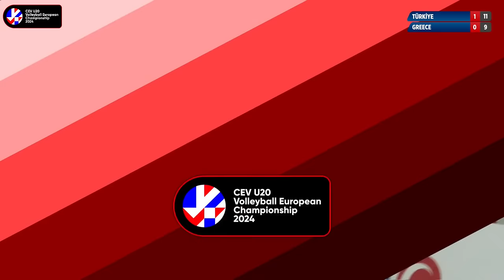TÜRKİYE - GREECE CEV U20 VOLLEYBALL EUROPEAN CHAMPIONSHIP 2024 – WOMEN 1st Round - Semi Final